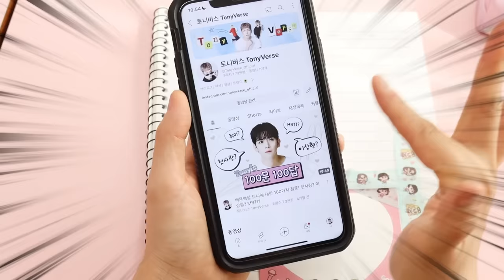잘생긴 전학생이 학교를 뒤집어 놨다! 전학생 왔을 때 유형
잘생긴 전학생이 왔을 때 우리 반 친구들 반응!!
앞으로 학남이와 갈래의 사이는 어떻게 될까요?